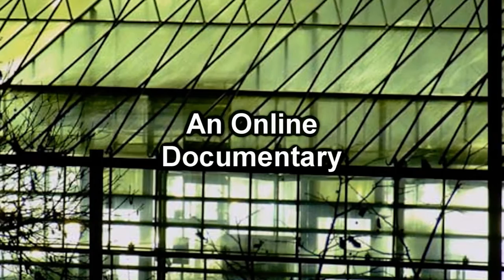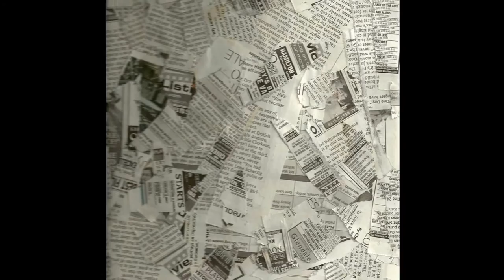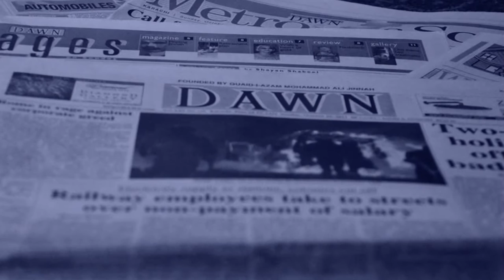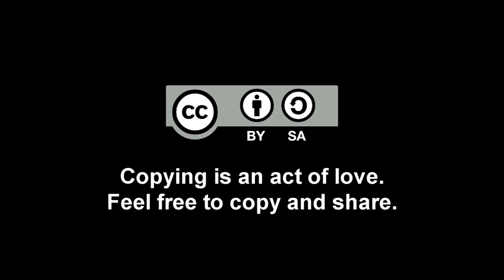THE MOTHMAN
PRAY TO JESUS CHRIST